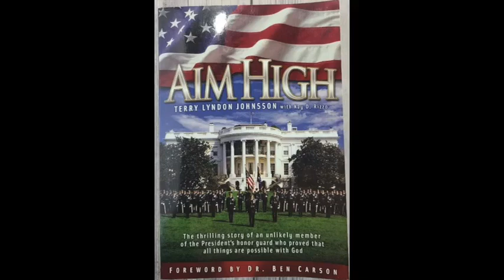Chapter 9: Dream the Dream